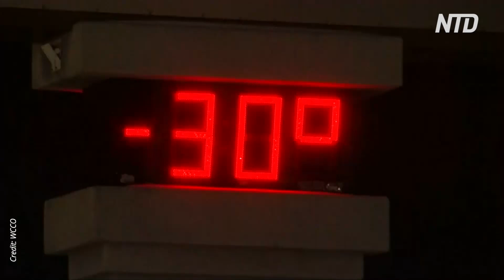Parts of the US Are Colder Than Antarctica Amid 'Polar Vortex'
Temperatures as low as minus 30 degrees Fahrenheit were recorded in Wisconsin on Wednesday morning as part of the “polar vortex” deep freeze affecting much of the Midwest.

Only one temperature station in Antarctica recorded a temperature lower than minus 30 degrees Fahrenheit, according to AccuWeather.

The deep cold has already cancelled some 27-hundred flights across the nation-- with the worst weather conditions yet to come.

Those who have no choice but to venture outside, make sure to wear plenty of layers.

But officials say you should stay indoors if possible -- frostbite can set in in less than five minutes.